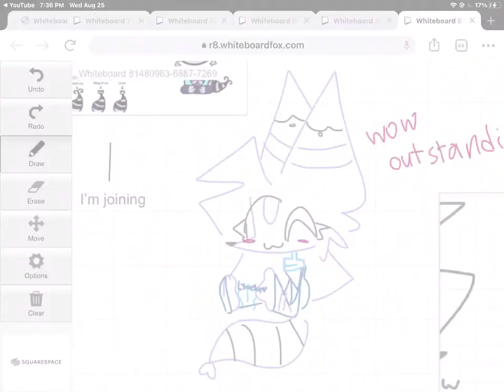pfp entry for light star